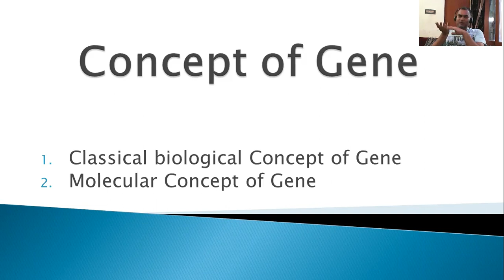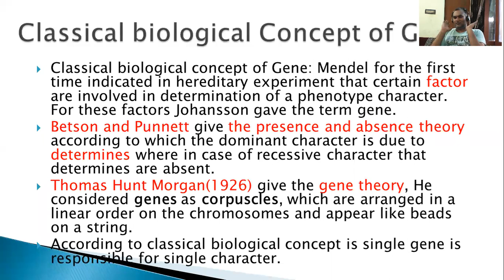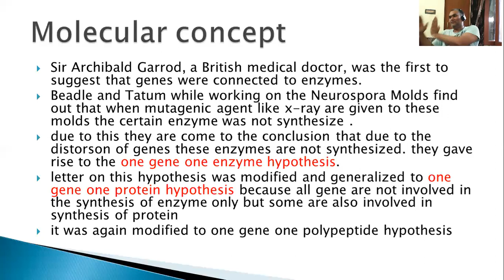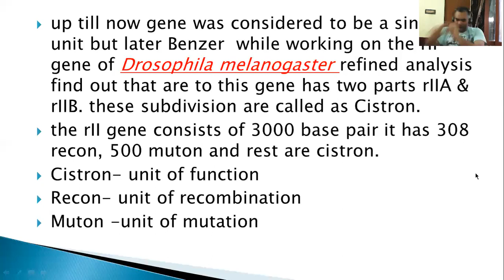Concept of Gene